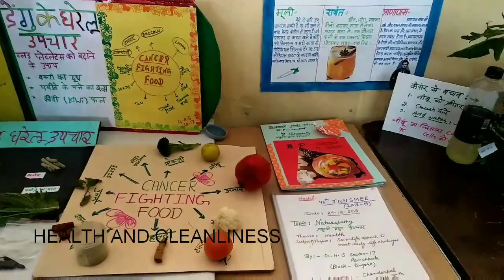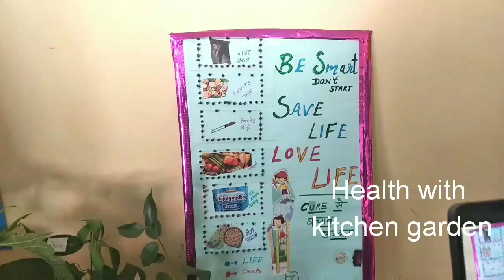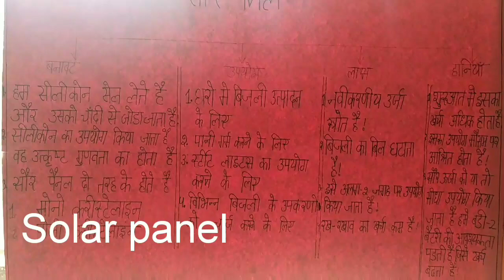Science Project(Model)ideas on the topic of transport,resource management,agriculture and farming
This video includes Some best price winning science project model ideas for school going students.